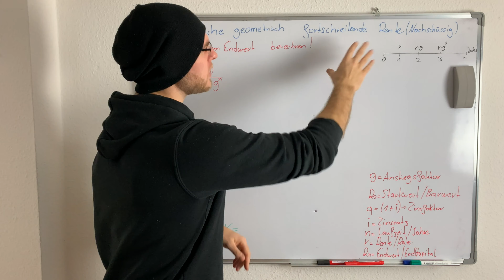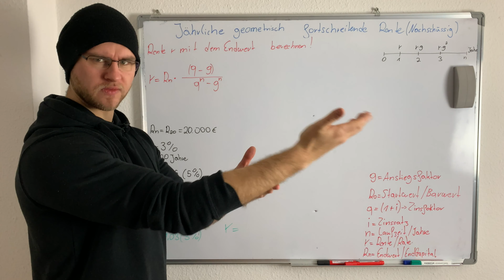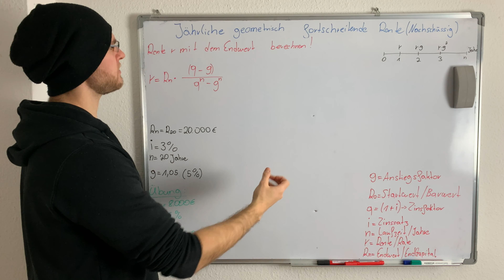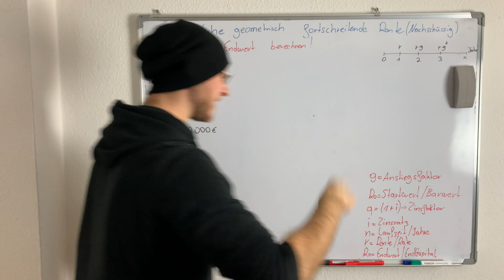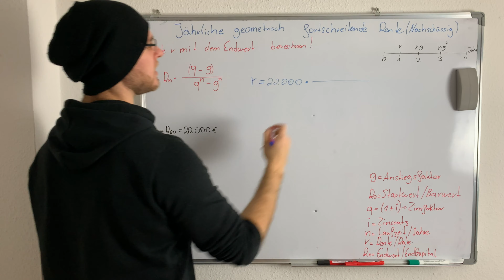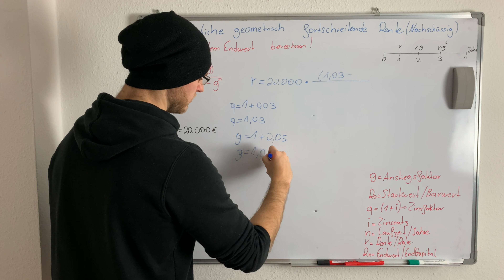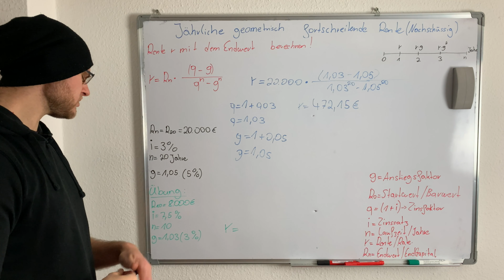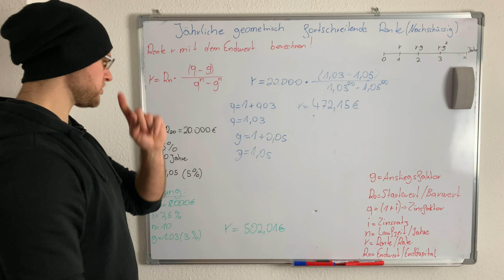Geometrische Rente Rentenwert berechnen mit dem Endwert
⚠️ Wissenschaftlich fundiert, praxisnah, Schritt-für-Schritt und anhand von Beispielen📘 Du befasst dich gerade mit der geometrischen Rente? Wie du den geometrische Rente Rentenwert berechnest erkläre ich dir in diesem Video anhand eines Beispiels.

Zudem zeige ich dir die geometrische Rente Endwertformel nach r umgestellt.

Ob geometrische Rente Rente, geometrische Rente Rate oder geometrische Rente Cashflow gesucht wird ist egal, alles das selbe!

Die jährlich geometrische fortschreitende Rente wird gerne in der Investitionsrechnung als auch in der Finanzmathematik berechnet.

Finanzmathematik Die Produkte, die ich tagtäglich verwende und mir meinen Alltag versüßen